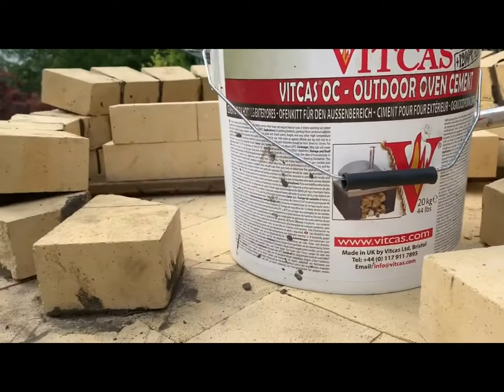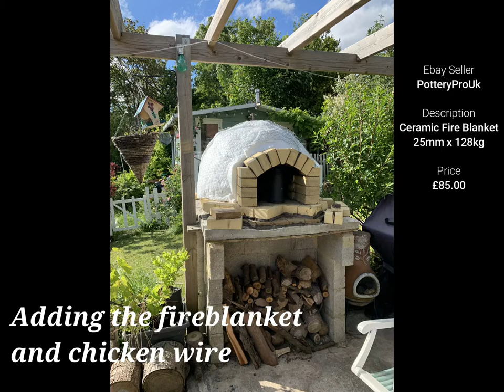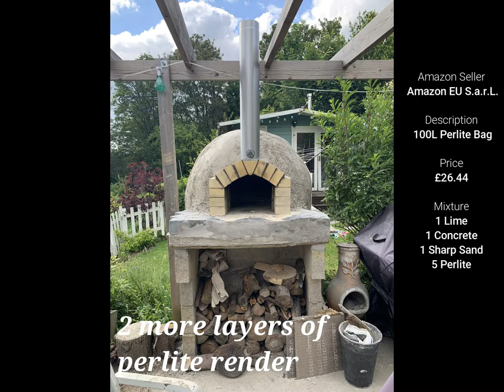Building a wood fired Pizza Oven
Building a Pompeii Brick Pizza Oven.
I took 4 years to build this, it was well worth the wait!!
Check out the links in the video and below to the places that i used to purchase the bits and bobs to build it.

Vitcas Oven Cement
Perlite 100 Ltr Bag
VITCAS Vermiculite Insulation Loose for Pizza Oven 100ltr
Vitcas Screed

Oven Door thermostat
Chimney Pipe